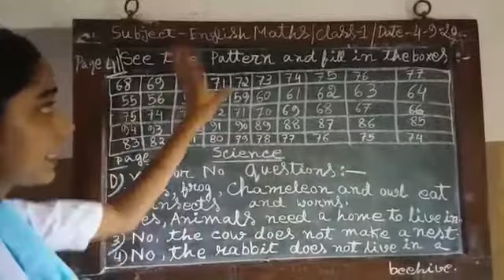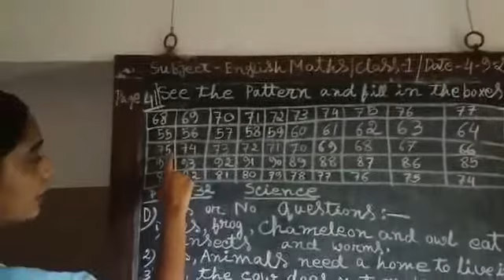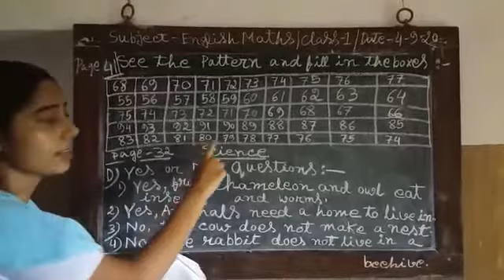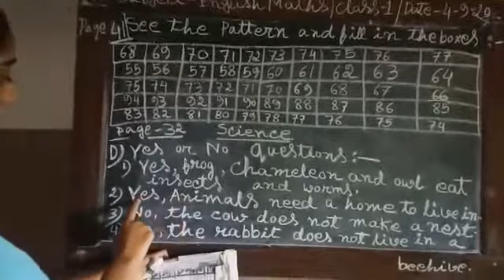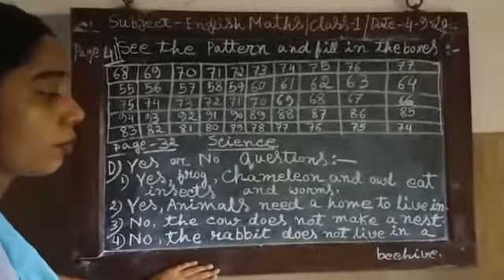CLASS- I- Maths & Science [08. 09. 20] Chaitali & Alisha